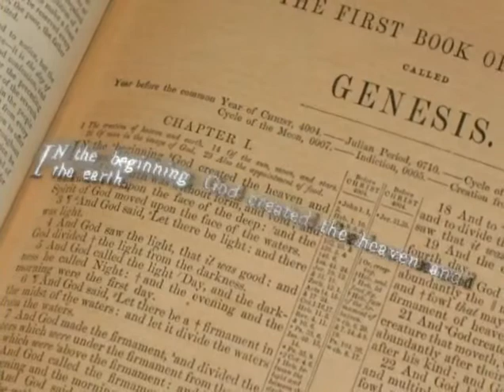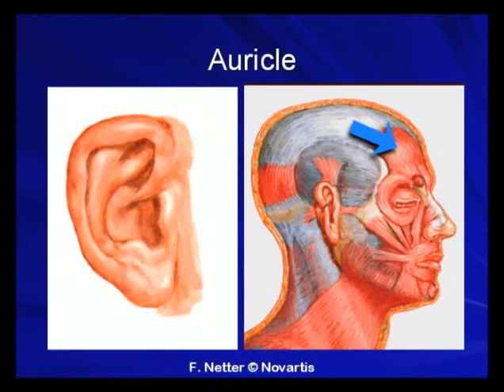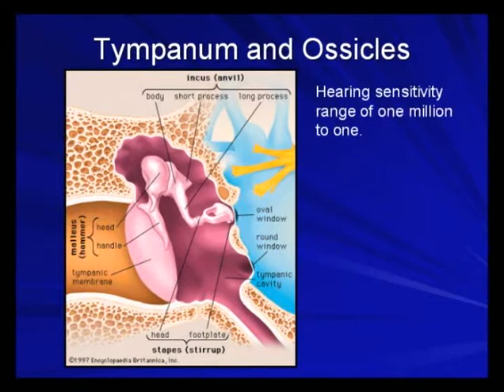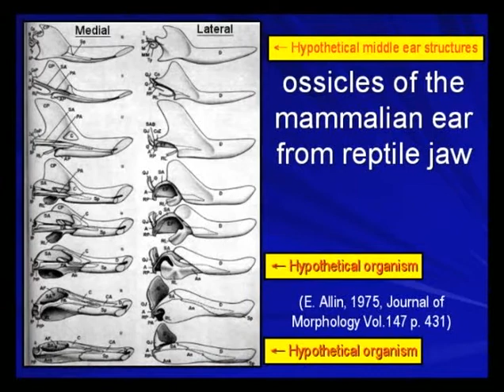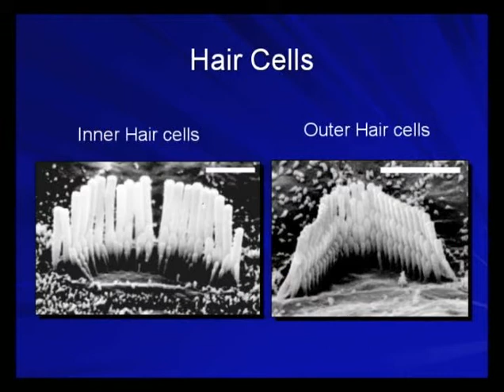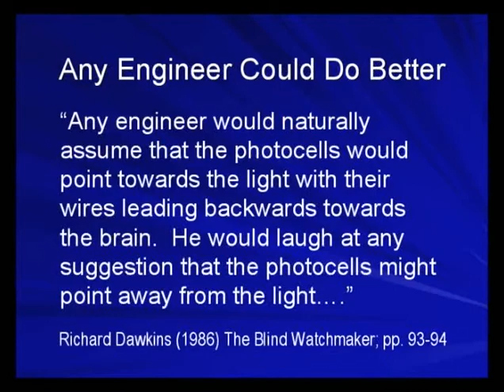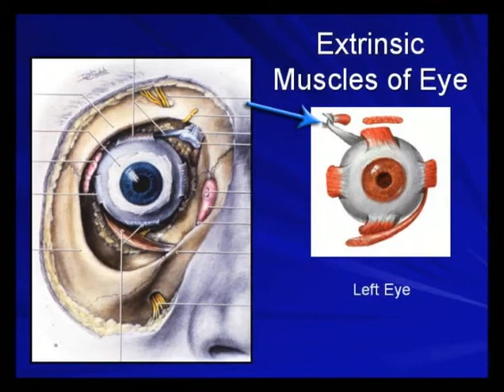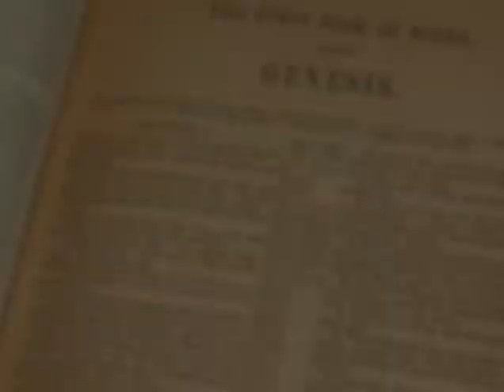The Hearing Ear - David Menton